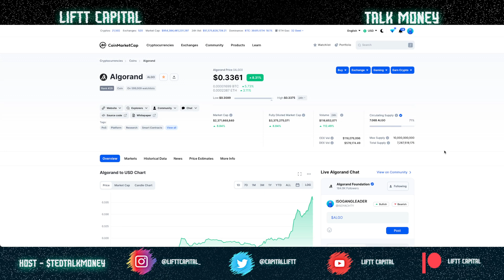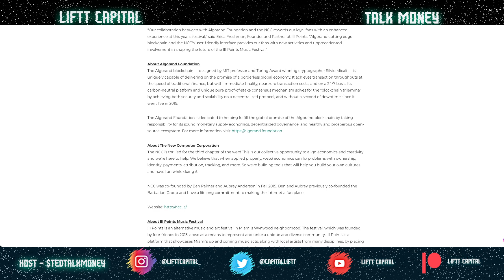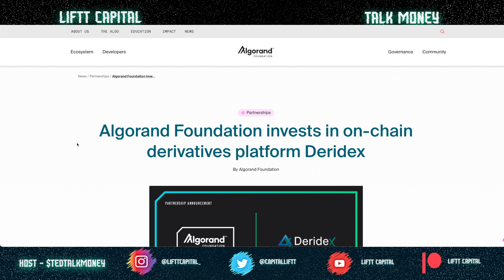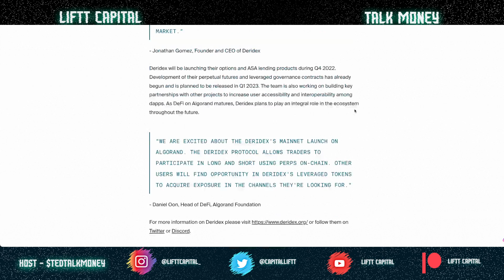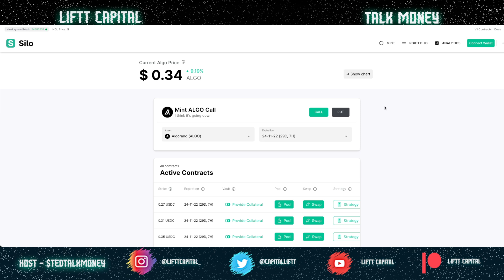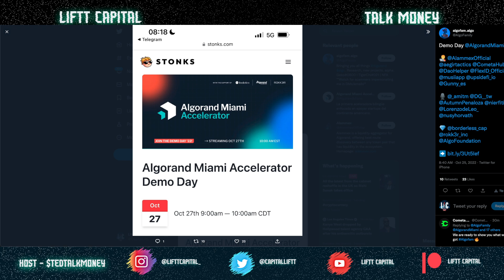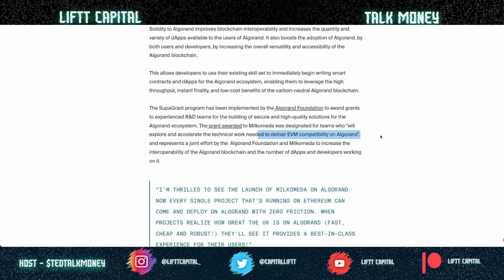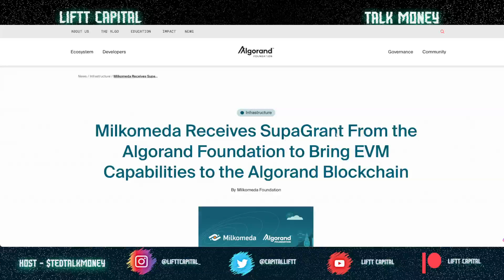ALGORAND JUST BECAME EVM COMPATIBLE, TVL REACHED ATH 📈